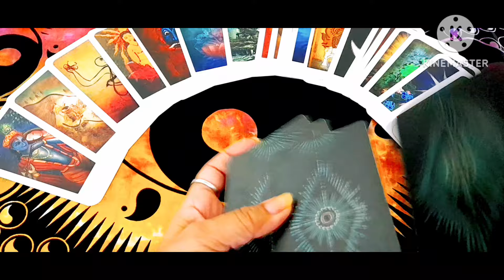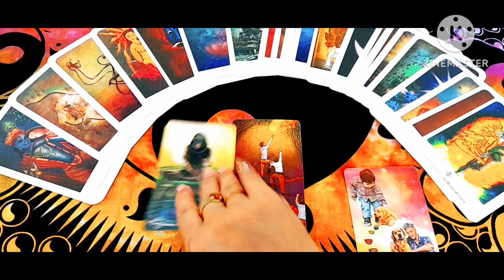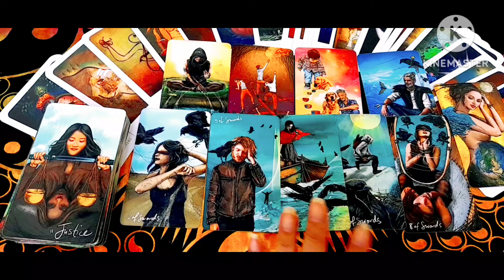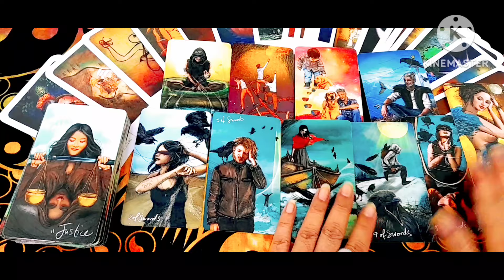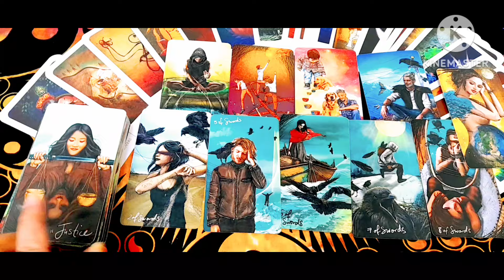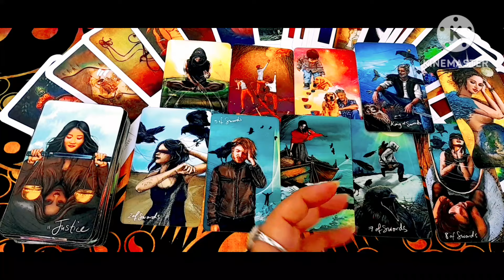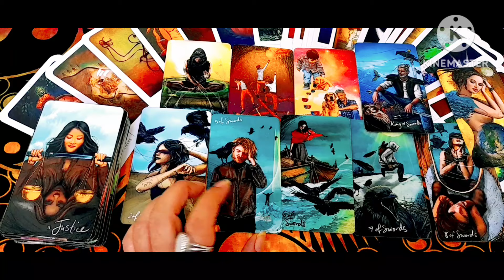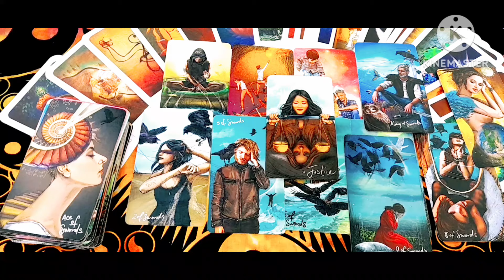जिन के लिए आप तड़प रहे हो!क्या चल रहा है उनकी जिंदगी में उनका हाल क्या है इस No Contact Situation में